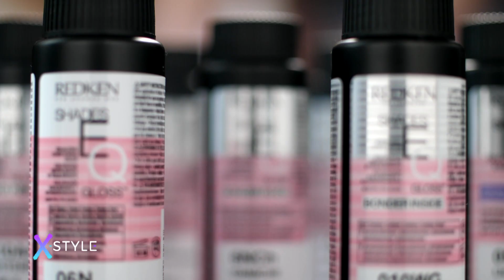X-STYLE - Tribute to Aldo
TRIBUTE TO ALDO

Il 20 novembre 2023, al Teatro Arcimboldi di Milano, si è celebrato il genio di Aldo Coppola.

Dietro al professionista e all’artista, il ricordo dell’uomo, padre e nonno.

Un tributo emozionante ad un'icona che ha lasciato un'impronta indelebile nella storia dell'hairstyling, un ricordo destinato ad ispirare e a illuminare il mondo della bellezza per le generazioni a venire.

TRIBUTE TO ALDO

On November 20th, 2023, at the Arcimboldi Theater in Milan, the genius of Aldo Coppola was celebrated.

Behind the professional and the artist, the memory of the man, father, and grandfather.

An emotional tribute to an icon who has left an indelible mark in the history of hairstyling, a memory destined to inspire and illuminate the world of beauty for generations to come.